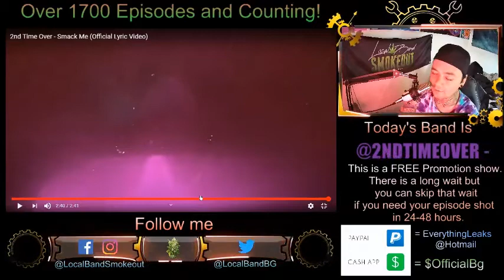2nd Time Over - Smack Me - Episode 1702